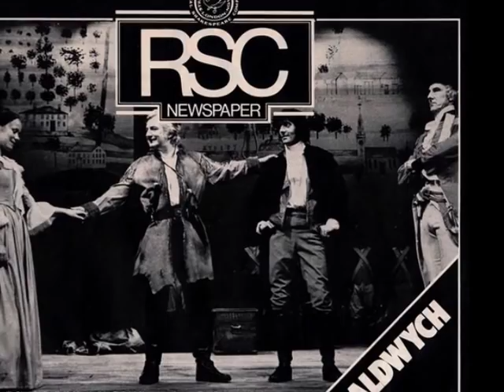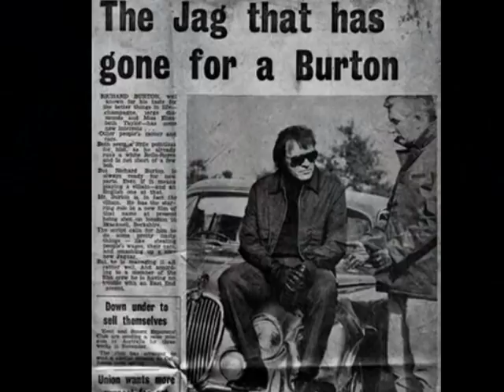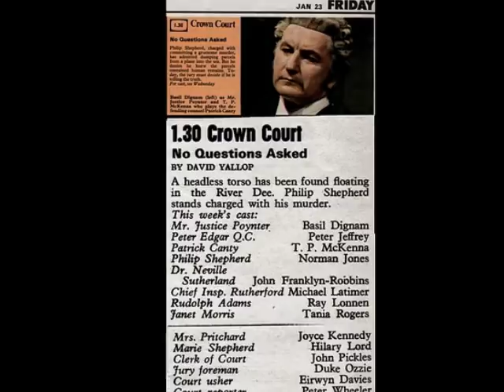'MORNING IRELAND' RTE: TP McKENNA REMEMBERED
Pat Laffan recalls his friend and fellow actor TP McKenna on RTE's 'MORNING IRELAND'.